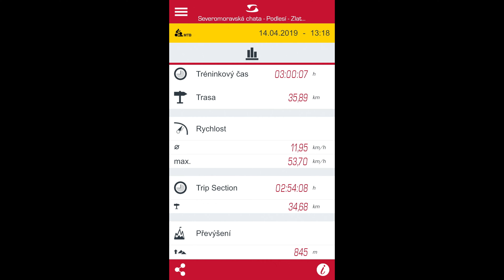Trasa z Severomoravská chata do - Podlesí - Zlatý potok - Šanov